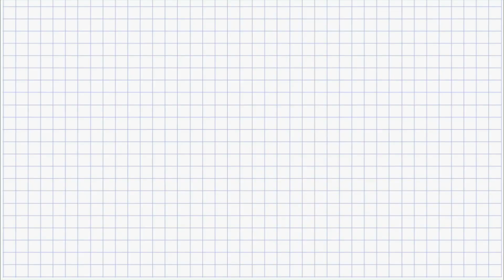(Fortnite) When you don't wanna fight anymore! MONTAGE!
Takorloorsinnaagukku piviusunngortissinnaavat!